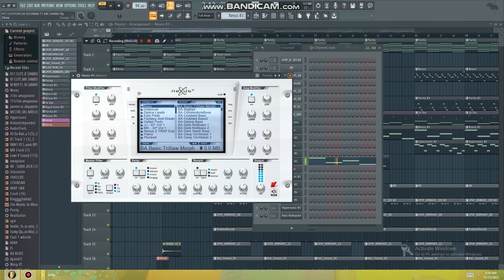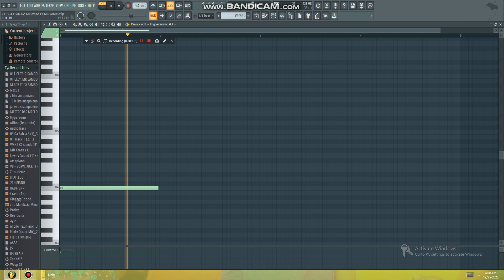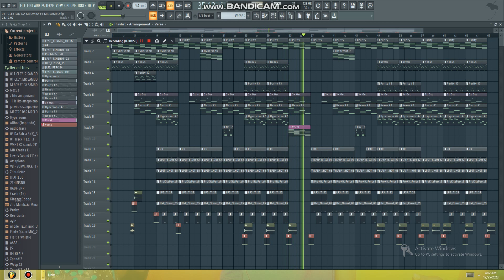[FREE] FLP KIZOMBA INSTRUMENTAL NO FL STUDIO 20 [PROD BY SAMBO ON THE BEAT